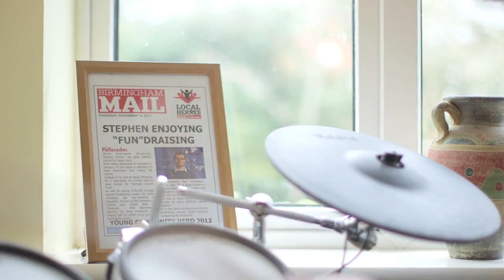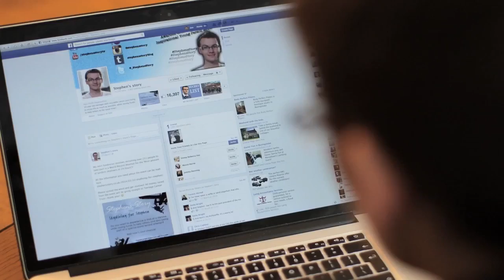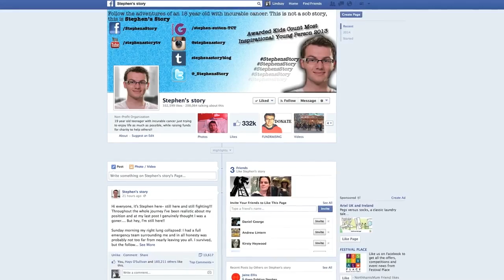14 05 15 - 19-godishniyat blogar, koyto vdahnovi hil